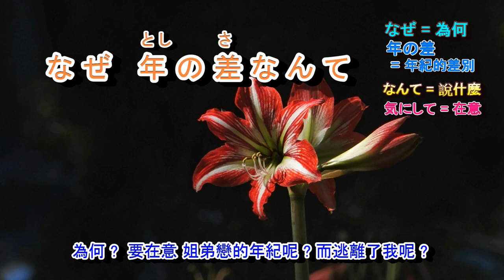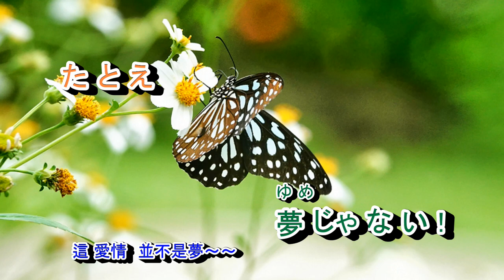真っ赤な純情 長谷川真吾 字義版